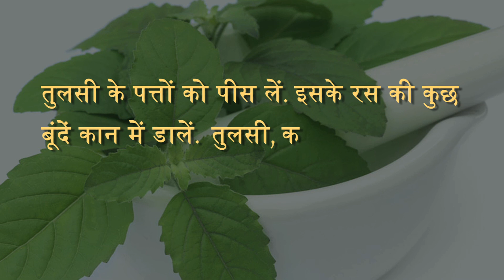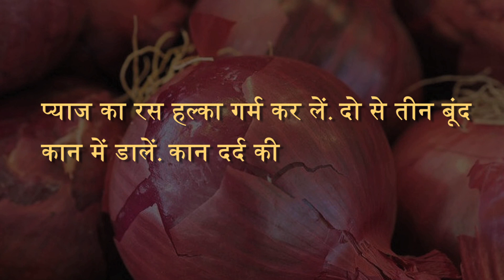कान दर्द से जल्द छुटकारा पाने के लिए अपनाये ये घरेलू टिप्स | देशी इलाज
कान दर्द की समस्या जब भी होती है तो उसे सहन कर पाना बेहद ही मुश्किल होता है.देखिये वीडियो में किस तरह इस दर्द से जल्द छुटकारा पाया जा सकता है.